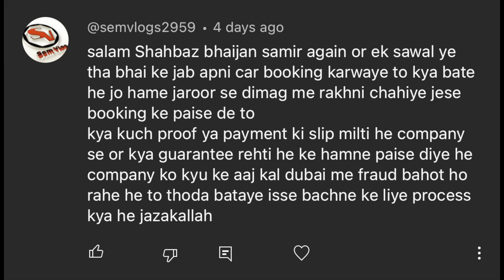Do Not Book Limousine Car Without Watching This Video,How To Book Your Limousine Car,